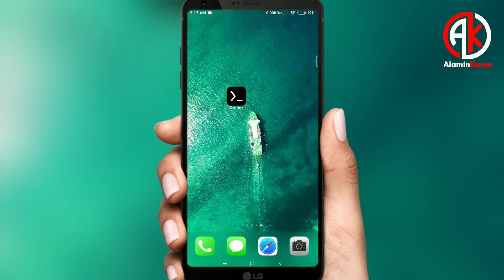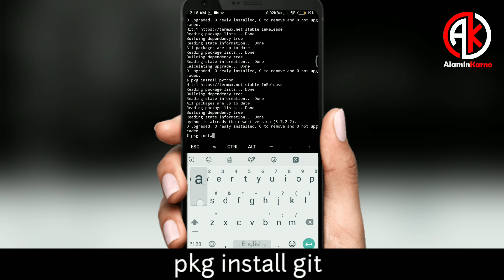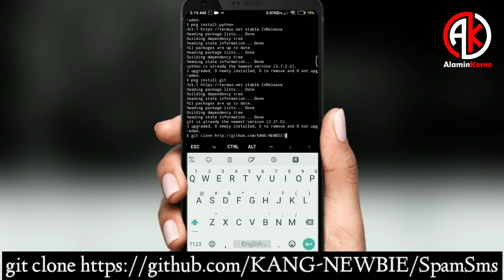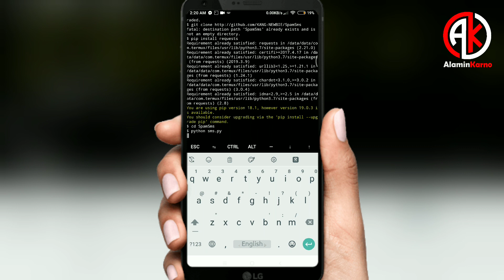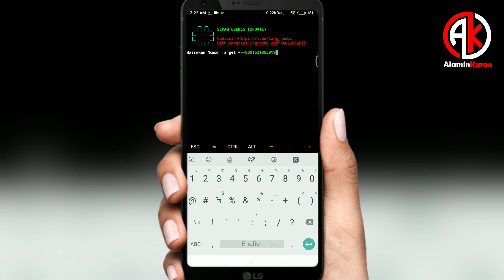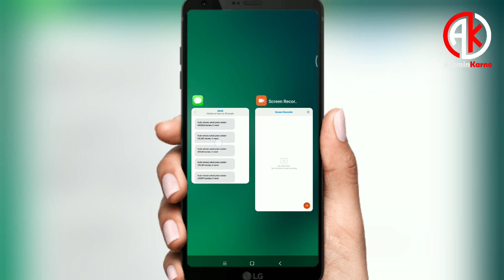Termux - App ব্যবহার করে নিমিষেই SMS পাঠান। How to Send SMS Using Termux | Tutorial-02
cd SpamSms

python sms.py

[Note: Write the number you want to send SMS with a country code.
For Bangladesh, +880 must then number.
Then pick a value how many time you want to send ]

This channel may use some copyrighted materials without specific authorization of the owner but contents used here falls under the “Fair Use” as described in The Copyright Act 2000 Law No. 28 of the year 2000 of Bangladesh under Chapter 6, Section 36 and Chapter 13 Section 72.